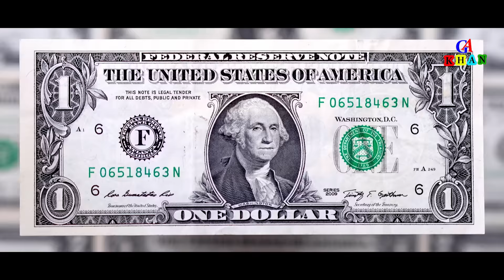Allah Diyan Meherbaniyan ll PTI New Song 2024 ll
G A Khan ( Voice of Nation)
We never stop creating; we compose, perform, and record music every day! We hope our music will reach as many audiences as possible.